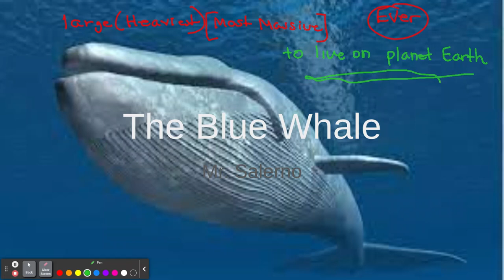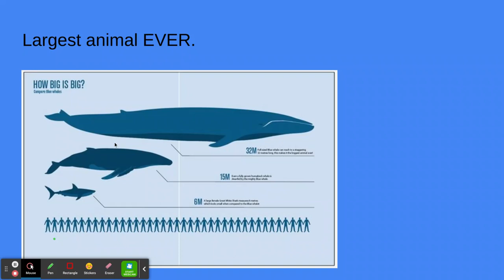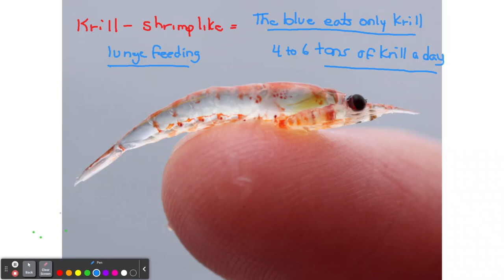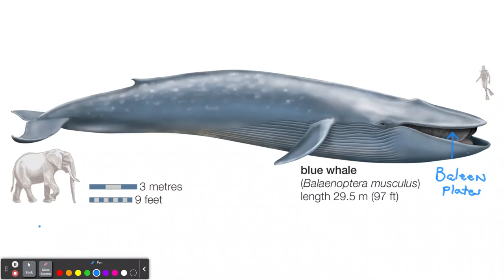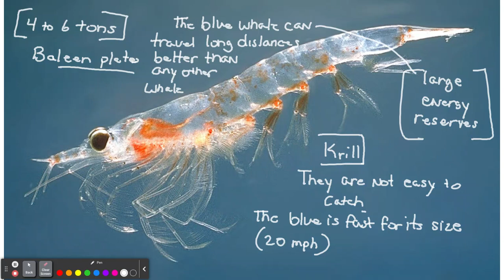The Blue Whale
The largest animal ever.